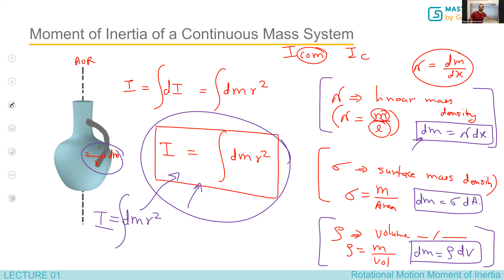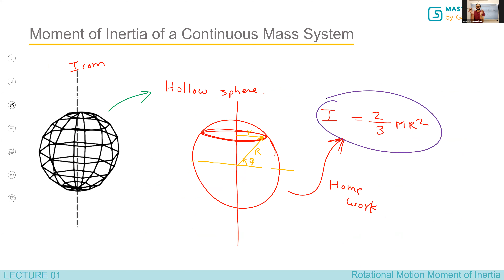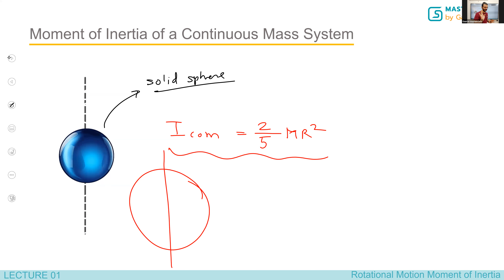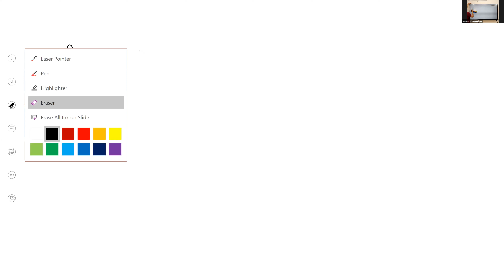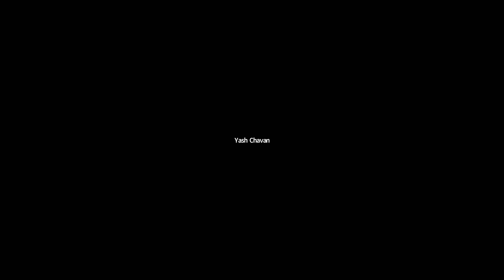Rotational Motion : Lecture 2